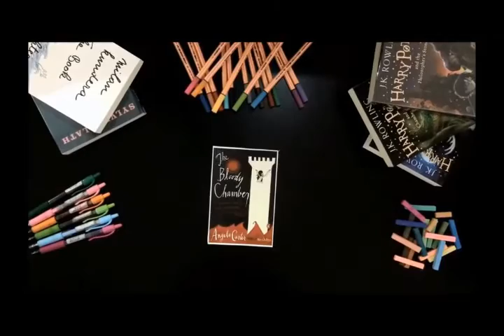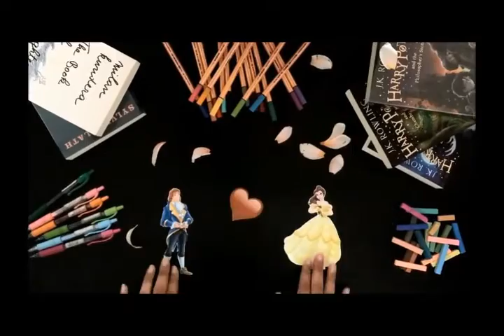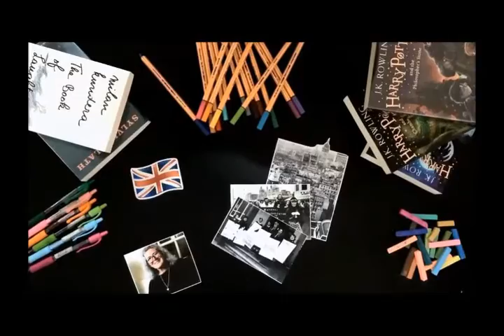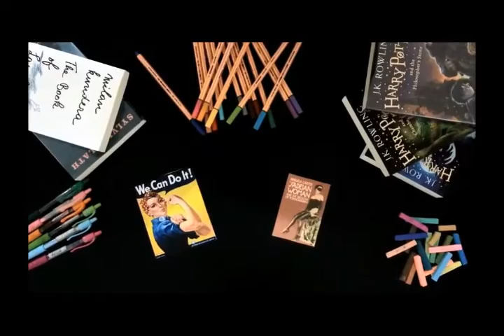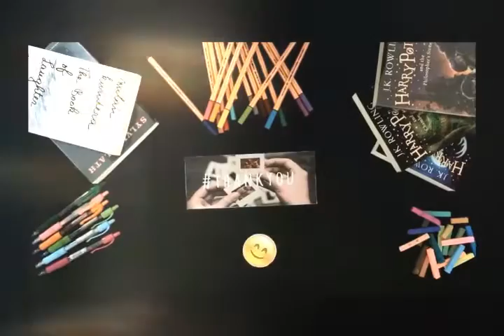The Courtship Of Mr Lyon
ENGL 2515 LITERARY GENRES III:THE NOVEL & SHORT STORY
Special thanks to Dr Aishah :)
Group Members:
1. Nur Sabrina
2. Nur Amira
3. Nur Aqilah
4. Nor Aishah
5. Nur Syahirah

The whole idea basically was inspired by Epic Reads but what makes us different is that we insert other elements like the authors' background and a bit about the feminism movement in the 1960s. We did not just summarize the short story.